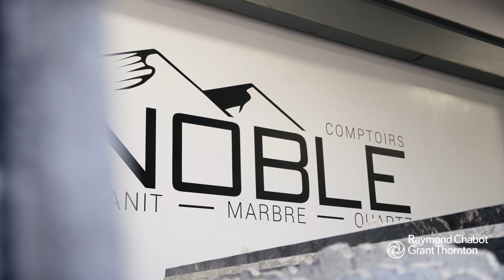Les Galons 2023 - Relève d'entreprise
Alors que Daniel Cauchon a transmis la passion des comptoirs de pierre à sa fille Karolyne, le transfert de connaissances a donné lieu à l’acquisition et l’optimisation des opérations de Comptoirs Noble à Saint-Augustin-de-Desmaures. Former une solide équipe de gestion avec Jean Labranche et Carl Morasse a permis de doubler les ventes, d’investir dans de nouveaux équipements performants, d’améliorer les délais de traitement et de maximiser l’engagement et l’indice de bonheur au travail des employés. Ces indicateurs font de l’entreprise un modèle à suivre en termes de relève.

Pour découvrir d'autres leaders inspirants, visitez le galonsapchq.com